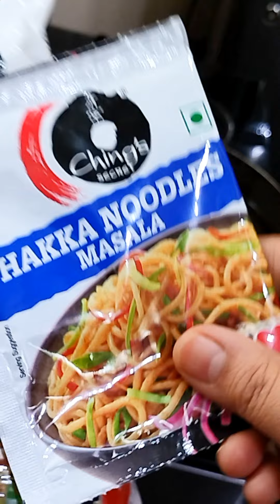Chings Hakka Noodles Ghar Par Bnaye Kuchh Tips aur Trick ke Sath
Hakka noodles
Hakka noodles recipe in hindi
chinese noodles
chings noodles recipe
chings veg hakka noodles
chings veg hakka noodles recipe
chow mein
hakka noodles indian style
hakka noodles recipe
how to make chow mein
how to make hakka noodles
noodles,noodles recipe
street food
veg noodles
veg noodles recipe
vegetable noodles
चाऊमीन बनाने की विधि